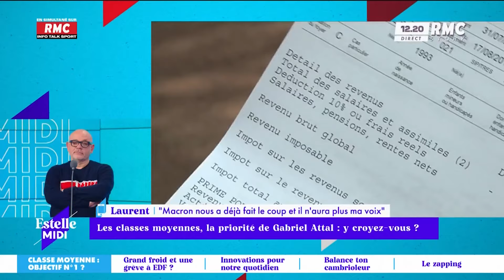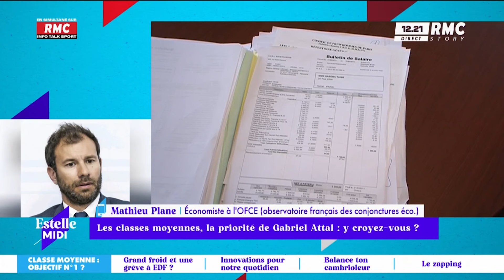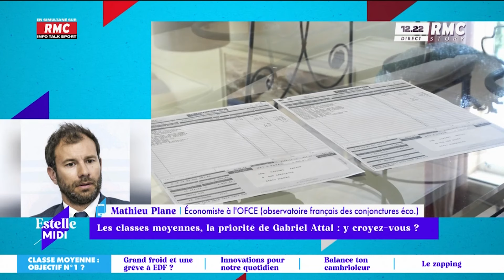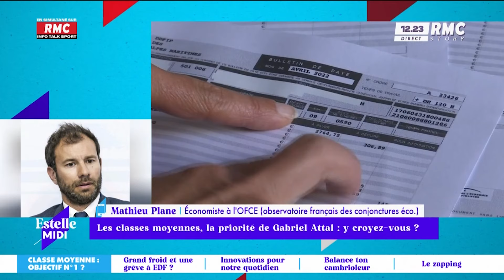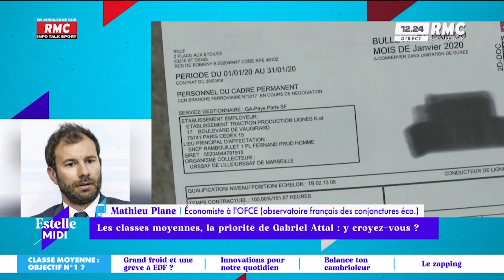Gabriel Attal : Un meilleur futur pour les classes moyennes ? | Estelle Midi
"Il est là juste pour les élections européennes parce qu'ils ont peur du Rassemblement National, Gabriel Attal ne fera rien de plus !" - Moment fort

Laurent, un auditeur, exprime sa déception vis-à-vis du gouvernement d'Emmanuel Macron. Il affirme également que l'arrivée de Gabriel Attal à Matignon n'est qu'une stratégie pour faire face au RN aux élections européennes.

Produit et distribué par RMC.